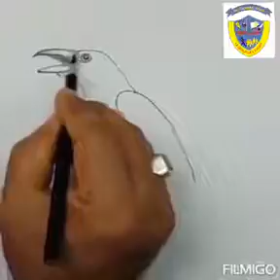Crow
Video from Amreek Artist Mansa